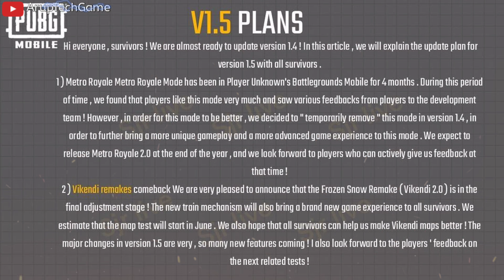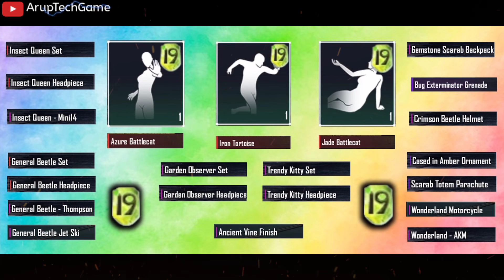SEASON 19 ROYAL PASS 1 TO 100 LEVEL RP REWARD | PUBG MOBILE SEASON 19 RP LEAKS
SEASON 19 ROYAL PASS 1 TO 100 LEVEL RP REWARD | PUBG MOBILE SEASON 19 RP LEAKS | SEASON 19 RP LEAKS | Samsung a3 a5 a6 a7 j2 j5 j7 s5 s6 s7 s9 a10 a20 a30 a50 a70

◀️In This Video, Season 19 Or Update 1.4 All New Estimated Modes And Features Not Skins_

Credits_

Natural YT_

PriyankGaming_

Video Inquiry__

season 19 free royal pass rewards
season 19 royal pass rewards leaks
rewards of season 19 royal pass
pubg mobile season 19 leaks and updates of royal pass
season 19 royal pass leaks of pubg
pubg mobile season 19 rp leaks
season 19 royal pass leaks and updates
season 19 new of royale pass with rewards
pubg mobile season 19 1 to 100 rp leaks
pubg mobile season 19 1-100 rp leaks
pubg mobile season 19 leaks
season 19 royal pass rewards